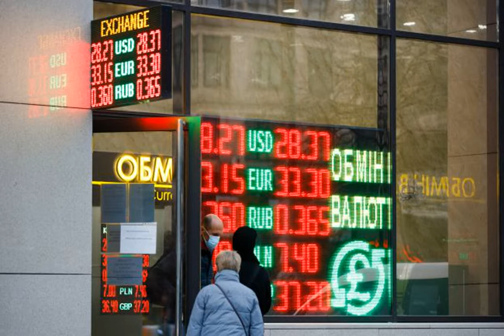Рекордные выплаты из бюджета могут повлиять на курс гривны, - НБУ.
Курсдоллара  #
Экономика курсНБУ Курсгривны Курсдоллара Подробней на Выплаты из бюджета в конце года могут привести к давлению на курс. В декабре 2020 года ситуация на валютном рынке способствовала укреплению курса гривны. В то же время рекордные бюджетные выплаты в конце года могут изменить ситуацию. Об этом говорится в "Отчете о финансовой стабильности" за декабрь 2020 года Национального банка Украины. Как отмечается в отчет, в IV квартале на рынке наблюдался баланс спроса и предложения. Источник